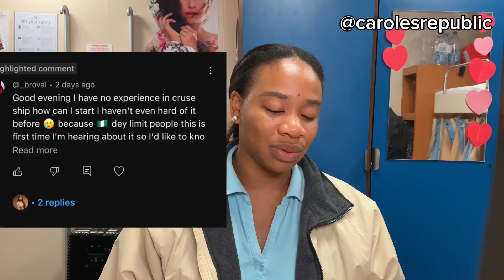WORKING ON CRUISE SHIPS | YOUR QUESTIONS ANSWERED